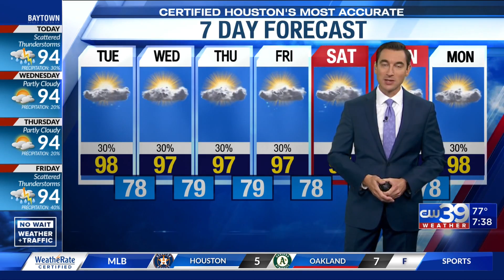The Big Picture, Futurecast and 7-Day Forecast for July 27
The Big Picture, Futurecast and 7-Day Forecast for July 27 -- Adam Krueger